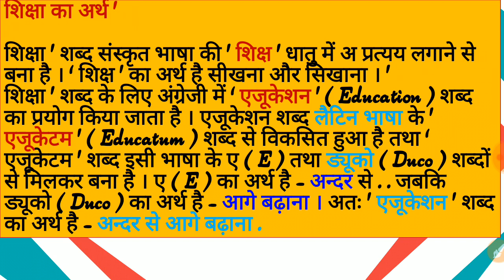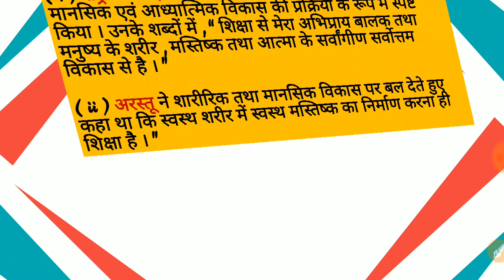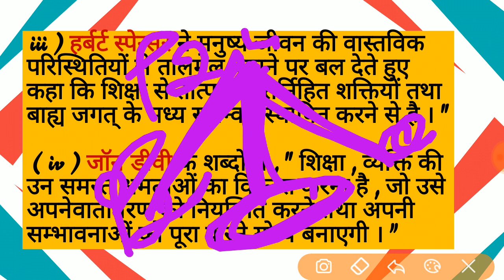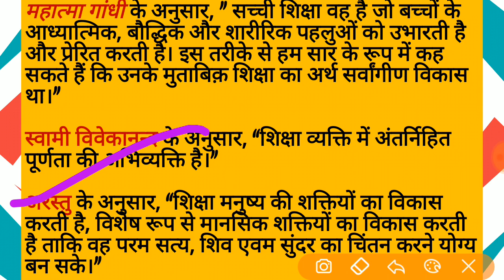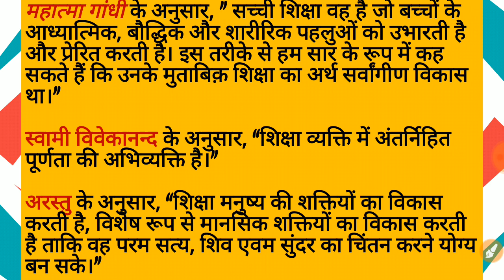Education Psychology|शिक्षा का अर्थ एवं परिभाषाएं| For DSSSB,UPTET,And TET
ycslinks.in

⭐maths pedagogy Practice Set

⭐EVS pedagogy and tricks